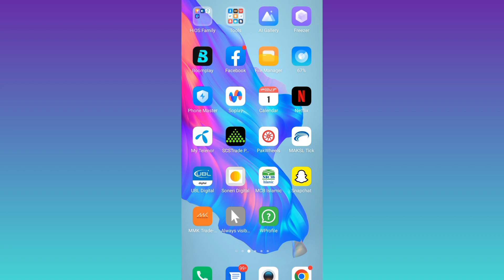How to Logout Snapchat Account From All Other Devices in 2023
In today's video, I am going to show you how to logout your snapchat account from all other devices. If you are looking to logout your snapchat account from all other devices then this videos is for you. So sit back and learn how to logout snapchat account.